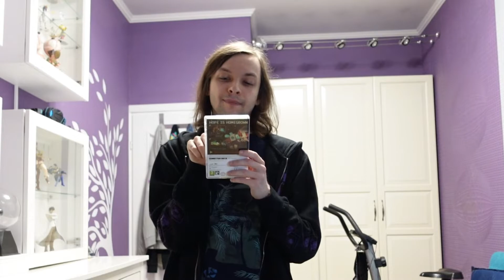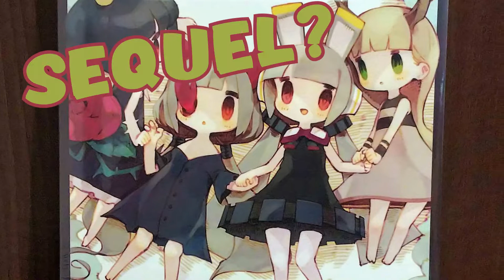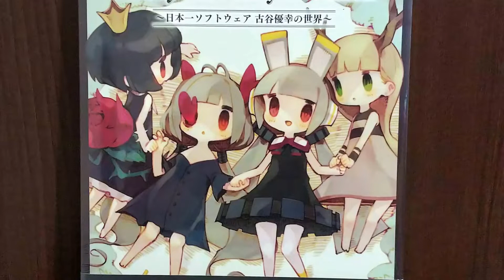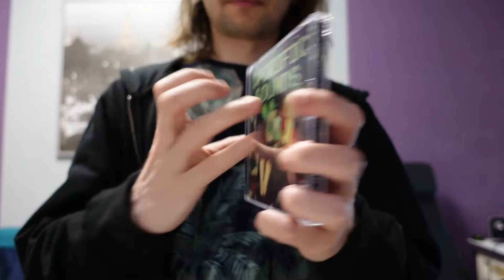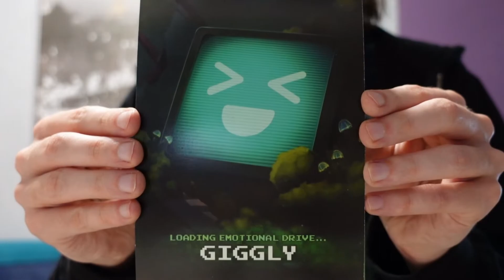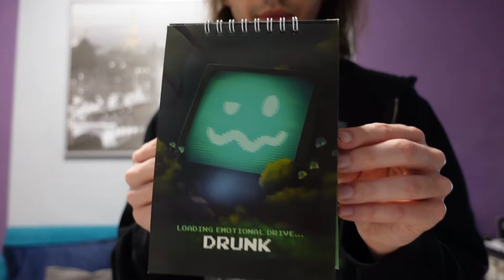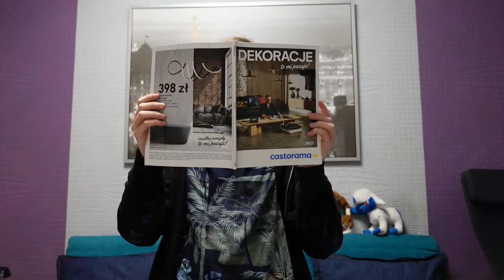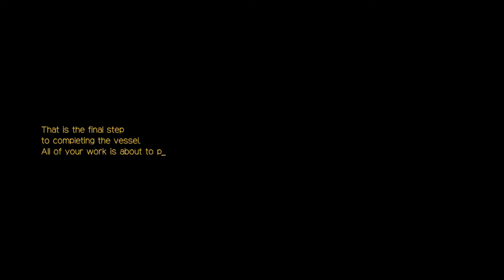void tRrLM(); //Void Terrarium - posZukiwacz krEatywnOści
Dla tych którzy chcieliby doświadczyć mystery dungeon, ale zamiast elektrycznych myszy woleliby patrzeć się na elektryczne roboty próbujące sprawdzać się w roli rodziców.

Timestampy:
00:00 - Intro
01:27 - Wstępne wrażenia (czy to aby na pewno nie następca htoL#NiQ?)
02:45 - Pocieszny świat kolekcjonerek NIS
05:22 - Bardziej ogólna recenzja
23:09 - Te endingi (late game spoilery)
27:08 - Wnioski końcowe